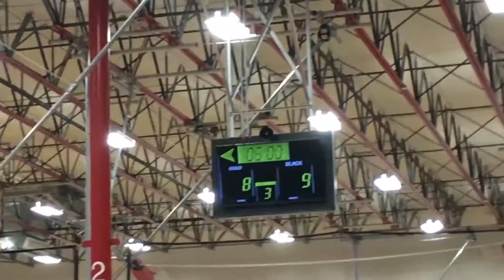XLR8 vs DFW Elite